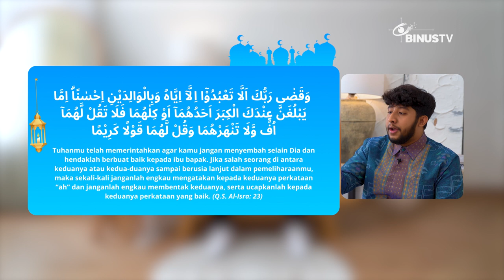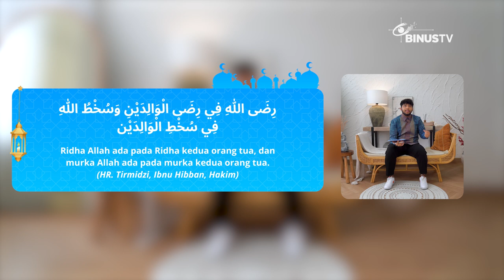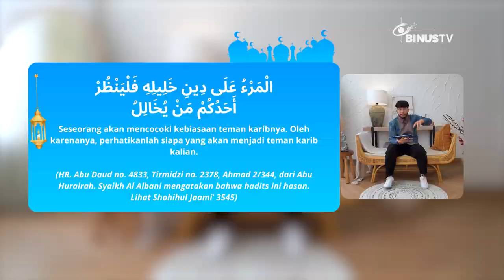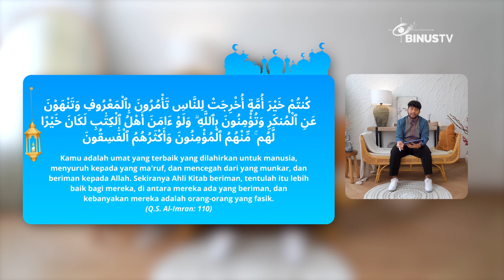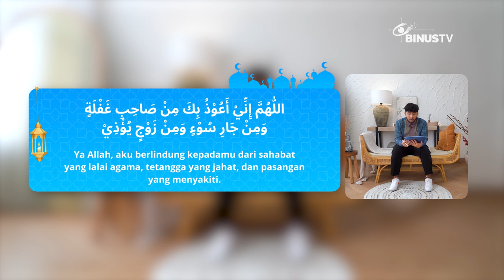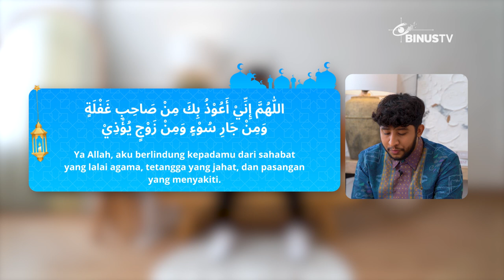Mendeteksi Hubungan Red Flag Menurut Islam | NGABUBURIT YUK!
Assalamulaiakum Sobat Kuy!

Bang Risyad Baya’sud bakal nemenin puasa kamu nih di Ngabuburit kali ini! dan akan menjawab pertanyaan-pertanyan mengatasi ketika kita terjebak di hubungan Red Flag dalam Islam. Istilah Red Flag  kerap kali kita dengar dalam hubungan pertemanan, keluarga, ataupun dalam rumah tangga. Dimana kita merasa tidak dihargai keberadaanya, tidak didengar, bahkan  bisa menyuarakan pendapat kita dalam hubungan tersebut. Bagaimana kah cara kita menyikapinya? Selengkapnya ada di episode ini!
“Ngabuburit Yuk!” Program Ramadan BINUS TV yang akan menemani Smart Viewers untuk menghabiskan waktu menunggu berbuka puasa dengan menyuguhkan informasi menarik lewat jawaban-jawaban menurut pandangan islam dari berbagai pertanyaan mengenai hal-hal yang berkaitan dengan kehidupan sehari-hari, yang disampaikan oleh Narasumber yang kredibel dan terpercaya, yaitu Risyad Baya’sud. Saksikan Ngabuburit Yuk! Bareng Risyad Baya’sud setiap Rabu dan Jum’at selama bulan Ramadan pukul 16:30.